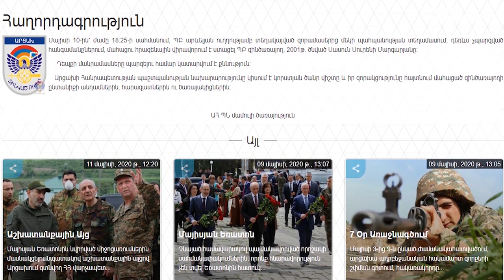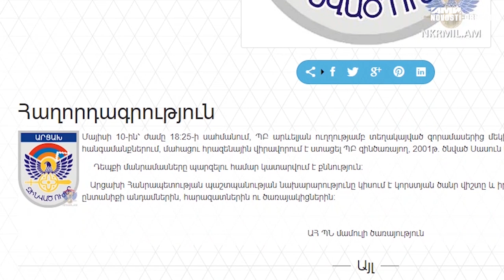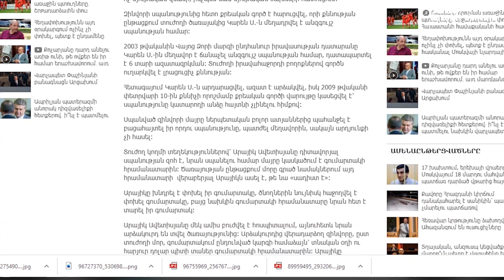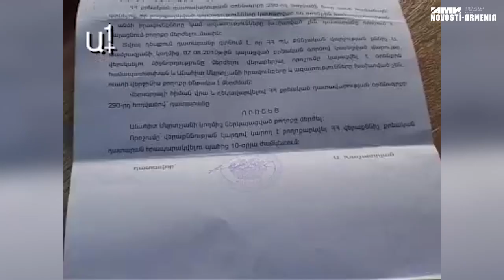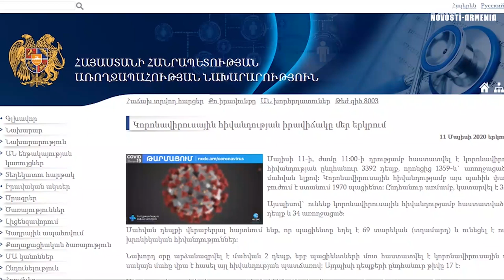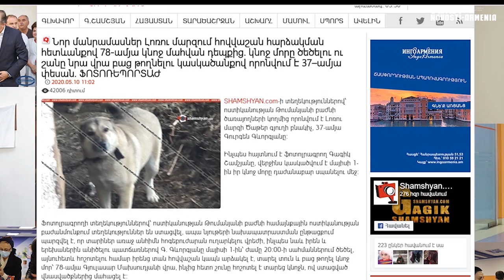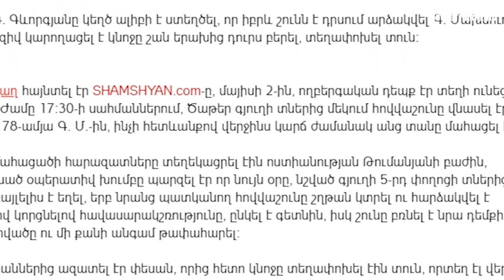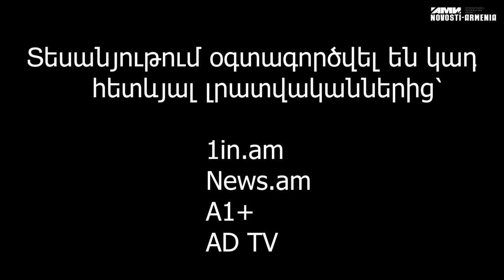17 նոր խախտում, երեխայի վրաերթ. ՌԴ-ում դաժան վթարից հայտնի Հրաչյա Հարությունյանին նորից են դատում